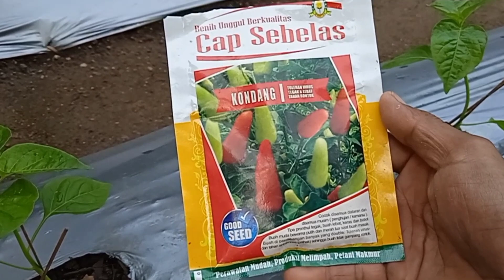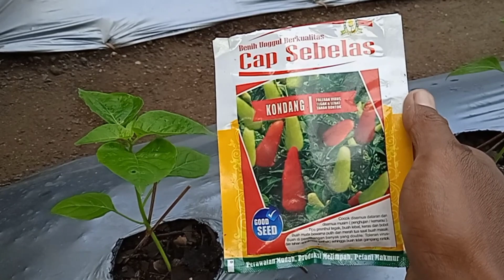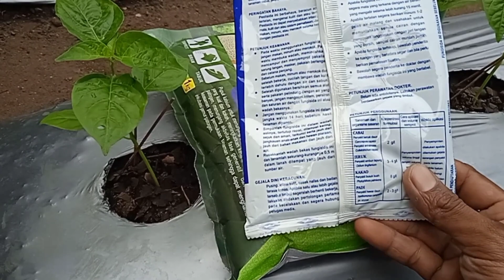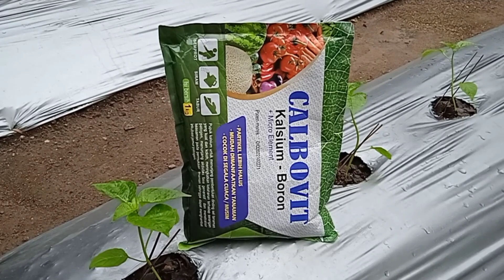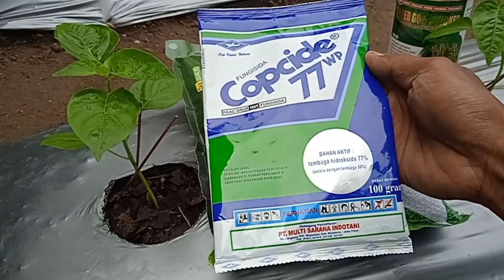racikan pestisida super ampuh!! untuk mengatasi busuk daun pd cabai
BUDIDAYA CABAI RAWIT KONDANG

pupuk dasar:
 1.abu dapur
 2.daun jati kering
 3.kohe sapi

aplikasi 2 hari sebelum penanaman:
 kocor poc agen hayati marolis & tetes tebu.
 dosis: poc marolis 5 ttp btl /50ml
             tetes tebu   3 ttp btl /30ml
 untuk takaran air 15 ltr.
 dosis apk : 100ml per lubang tanam.
 waktu apk : sore hari

7HST:
Pengendalian busuk daun
pestisida yg di gunakan:
 1. fungisida copscide  2sdk/tangki 16ltr
     (bahan aktif : tembaga hidroksida)
 2. calsium  2 sdk /tangki 16ltr
 3. penembus 1 ttp/ tangki 16ltr
waktu apk: pagi hari